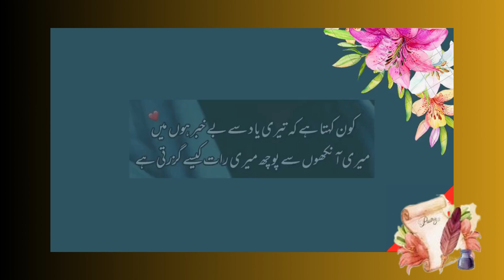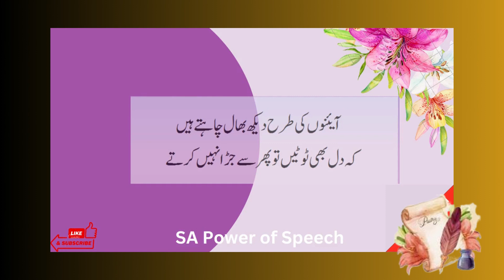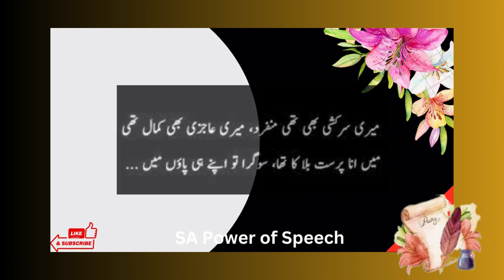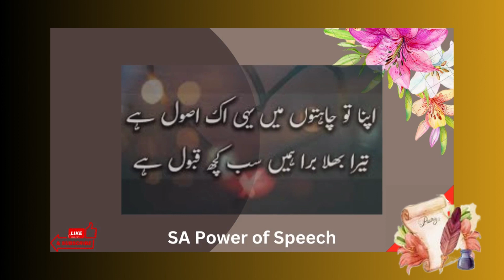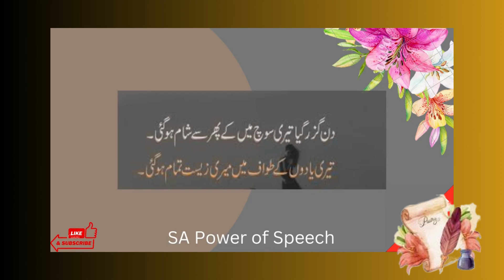غم کی آواز: اردو غمگین شاعری | The Voice of Grief: Urdu Sad Poetry | "उर्दू दुखद कविता"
Urdu sad poetry captures the profound emotions of heartbreak, loss, and melancholy with exquisite linguistic beauty. It delves deep into the human experience of pain and longing, expressing sentiments of sorrow and despair through evocative metaphors and poignant imagery. Through its lyrical verses, Urdu sad poetry not only articulates personal anguish but also resonates universally, offering solace and catharsis to those who find solace in its heartfelt expressions of the human condition.